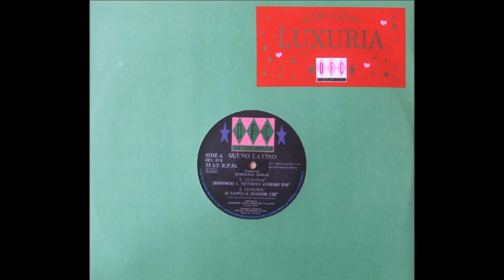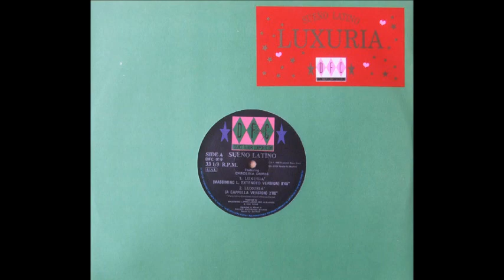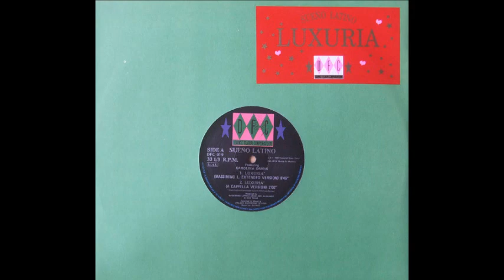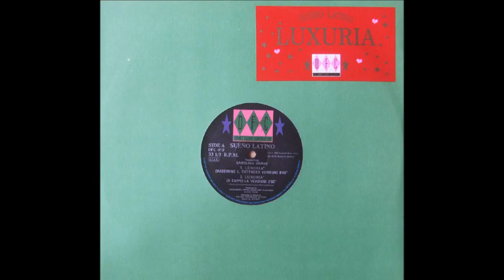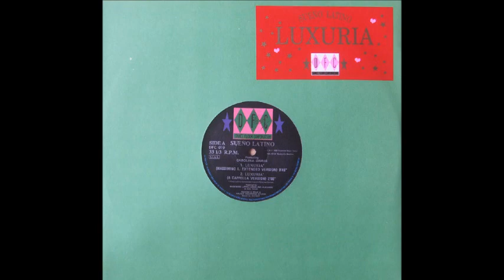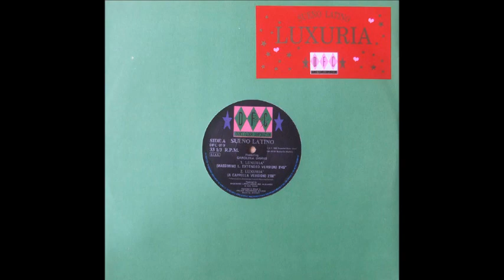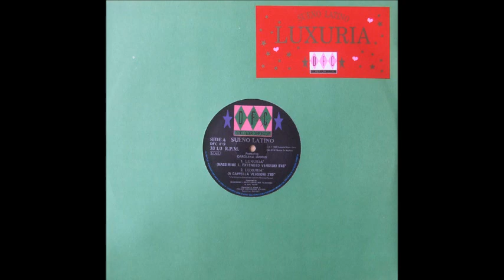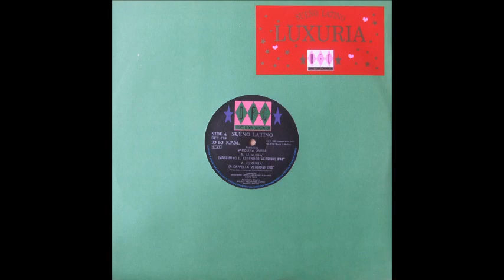Sueño Latino - Luxuria (Massimino L. Extended Version) (A1)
Sueño Latino - Luxuria
Sello:DFC
Formato:Vinilo
País:Italy
Publicado:1989
Género:Electronic
Estilo:Italo House, Techno
Engineer - Zafret
Featuring - Carolina Damas
Producer - Angelino Albanese, DFC Team, Massimino Lippoli
Written By Gemolotto, Albanese, Damas, Collino, Lippoli, Persi
Remix - Massimino L.